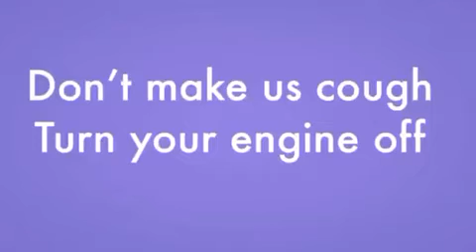Habitat Protection Through Citizen Science Journey Series with OC Habitats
Girl Scout Cadettes just completed the Habitat Protection Through Citizen Science Journey Series with OC Habitats while learning about the scientific method and how they can be citizen scientists to help solve issues in their communities. Girl Scout Cadette Eleanor M. from Anaheim used her STEM skills to create this stop motion video to help spread awareness on some environmental issues important to her. Thank you, Eleanor, for helping to educate your peers and community on these important issues!